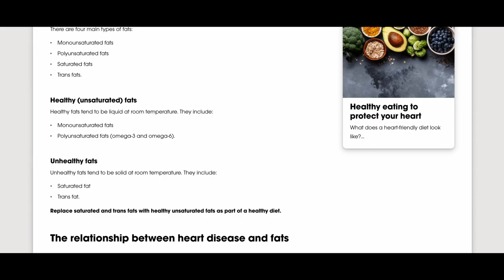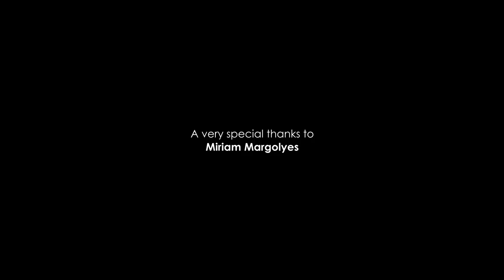Tasmanian Atlantic Salmon, The Toxic Truth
Join Miriam Margolyes as she discovers the Toxic Truth about Tasmanian Atlantic Salmon.